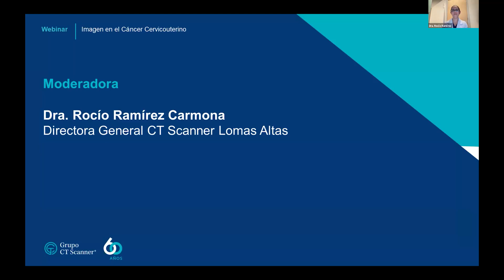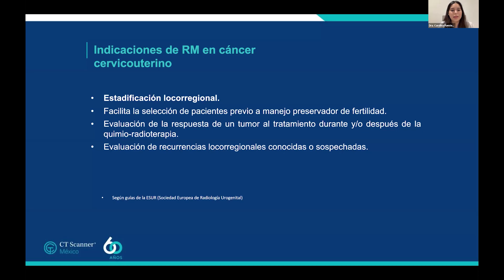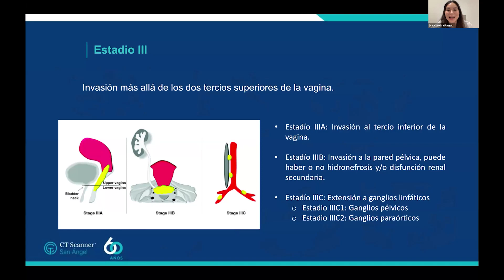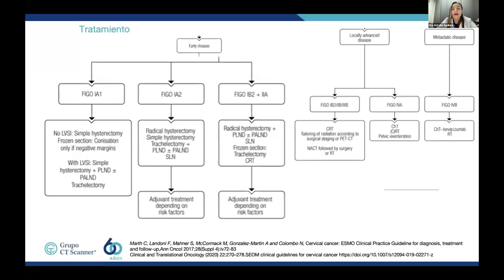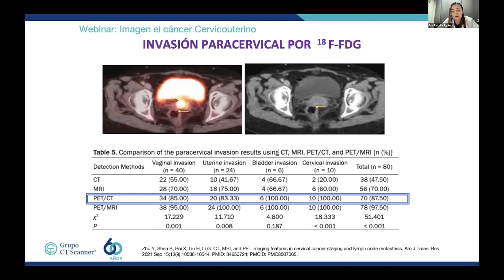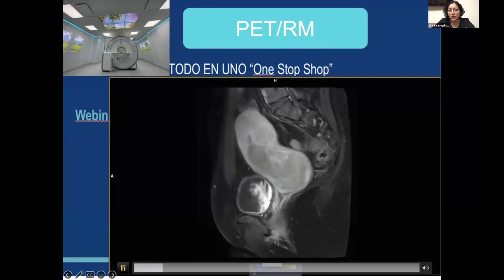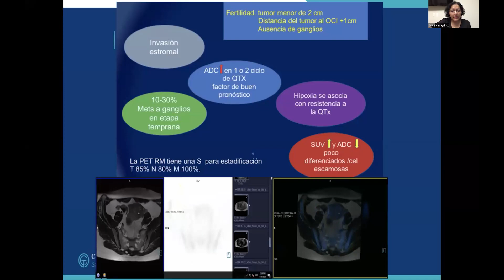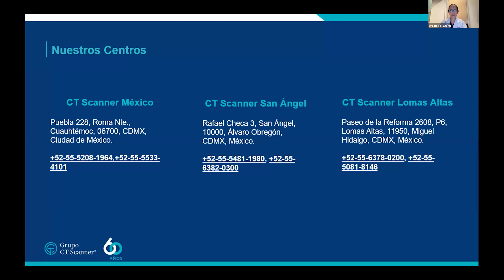Imagen en el Cáncer Cervicouterino impartido por Grupo CT Scanner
MODERADOR:
𝗗𝗿𝗮. 𝗖𝗮𝗿𝗺𝗲𝗻 𝗥𝗼𝗰𝗶́𝗼 𝗥𝗮𝗺𝗶́𝗿𝗲𝘇 𝗖𝗮𝗿𝗺𝗼𝗻𝗮
𝘋𝘪𝘳𝘦𝘤𝘵𝘰𝘳𝘢 𝘎𝘦𝘯𝘦𝘳𝘢𝘭 𝘦𝘯 𝘊𝘛 𝘚𝘤𝘢𝘯𝘯𝘦𝘳 𝘓𝘰𝘮𝘢𝘴 𝘈𝘭𝘵𝘢𝘴

PONENTES:
Abordaje Molecular PET/CT en el cáncer cervicouterino
𝗗𝗿𝗮. 𝗘𝘀𝘁𝗿𝗲𝗹𝗹𝗮 𝗔𝗴𝘂𝗶𝗹𝗲𝗿𝗮 𝗛𝗲𝗿𝗻𝗮́𝗻𝗱𝗲𝘇
𝘔𝘦́𝘥𝘪𝘤𝘰 𝘢𝘥𝘴𝘤𝘳𝘪𝘵𝘰 𝘥𝘦 𝘗𝘌𝘛/𝘊𝘛
CT Scanner Lomas Altas

PET/RM: ventajas de la imagen híbrida en el cáncer cervicouterino
𝗗𝗿𝗮. 𝗟𝗮𝘂𝗿𝗮 𝗬𝗮𝗱𝗶𝗿𝗮 𝗤𝘂𝗶𝗿𝗼𝘇 𝗥𝗼𝗷𝗮𝘀
𝘑𝘦𝘧𝘦 𝘥𝘦 𝘭𝘢 𝘋𝘪𝘷𝘪𝘴𝘪𝘰́𝘯 𝘥𝘦 𝘗𝘌𝘛/𝘙𝘔 3𝘛
CT Scanner San Ángel

El papel de la Resonancia Magnética en la estadificación local del cáncer cervicouterino
𝗗𝗿𝗮. 𝗕𝗿𝗲𝗻𝗱𝗮 𝗖𝗮𝗿𝗼𝗹𝗶𝗻𝗮 𝗙𝘂𝗲𝗻𝘁𝗲𝘀 𝗟𝗼́𝗽𝗲𝘇
𝘑𝘦𝘧𝘦 𝘥𝘦 𝘭𝘢 𝘋𝘪𝘷𝘪𝘴𝘪𝘰́𝘯 𝘥𝘦 𝘙𝘔 3𝘛